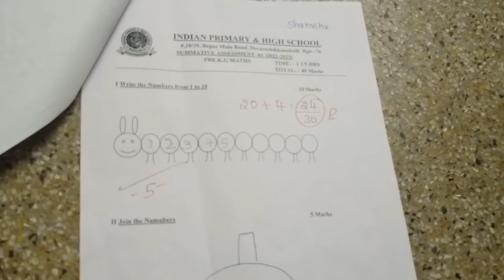In my baby school 🏫 parents teachers meeting about mid term exam result ||pre kg result memory